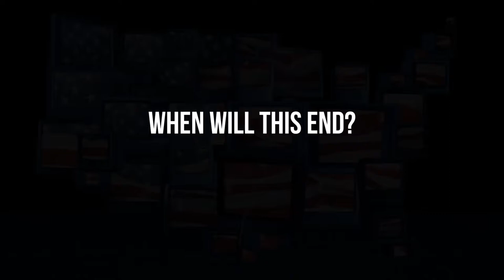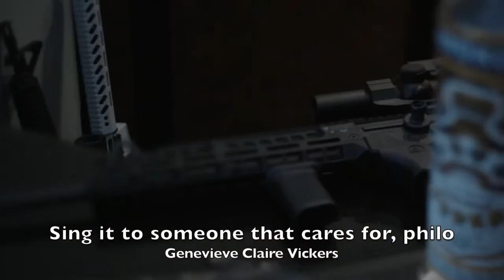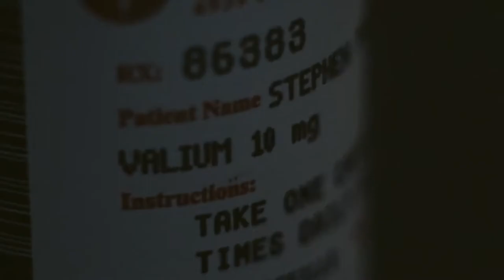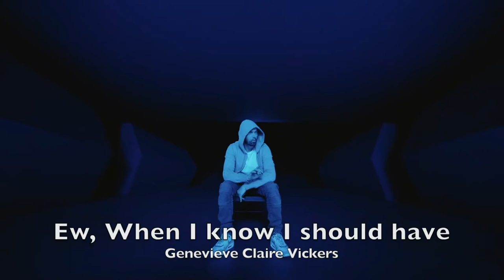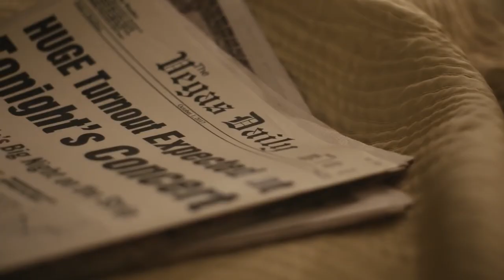EMINEM • DARKNESS (Underground Backmasking)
Eminem features in his own music video for the song, "Darkness." This video is reversed with backmasked lyrics as subtitles. It has reduced background noise and voice enhance used in iMovie.